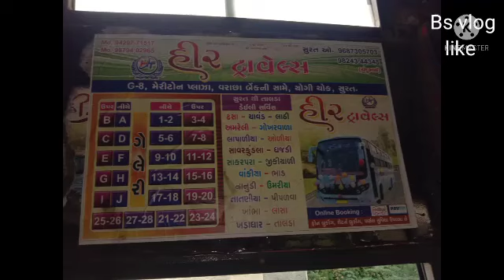TRAVELING VLOG SURAT TO SAURASHTRA TOQTE PART 01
3 part ago